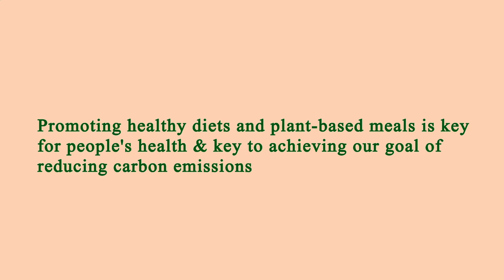Close to Me Restaurants Manhattan 10002 NY, New York County, New York, United States